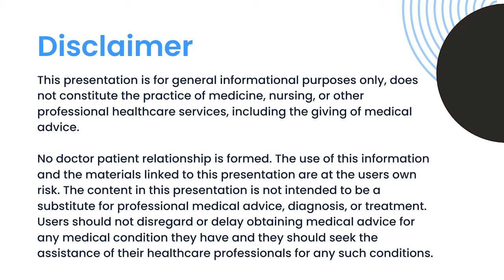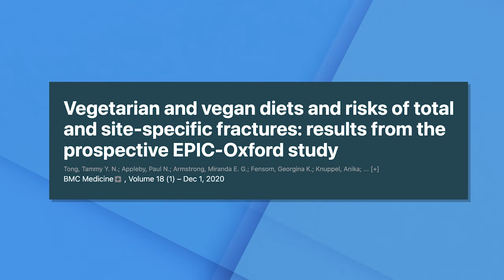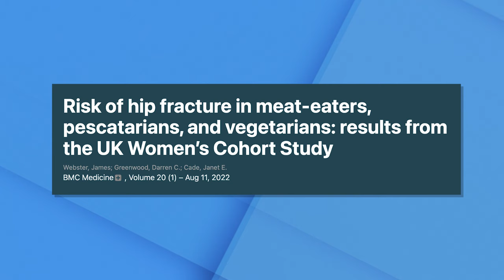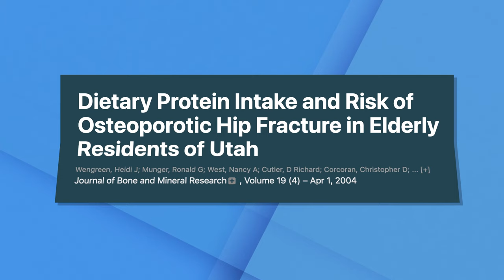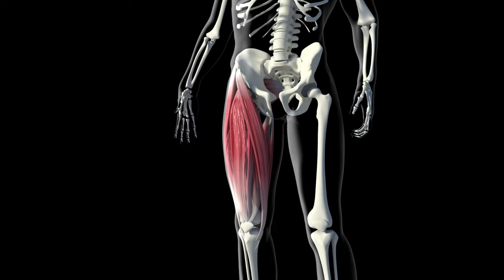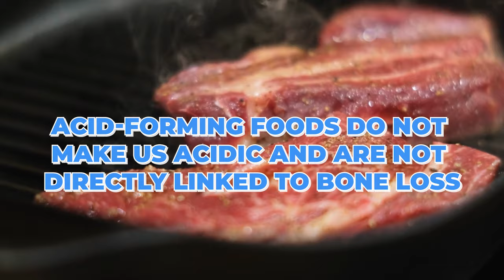The Myth of pH Balance and Bone Health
The Myth of pH Balance and Bone Health - Debunking the Vegan Misconception. In this video I discuss why the alkaline diet theory and body pH is probably not as important as you think and why avoiding “acid forming foods”  like meat is probably not the answer to solving your bone health problem. Watch this video to learn more on improving your bone health and lifespan.

0:00 Intro and summary
 2:06 Basic Of PH
 2:46 Acidic vs Acid Forming Foods
 3:47 Acidic
 5:06 Why would somebody take this out of context?
06:07 The Theroy
9:00 Animal  Studies
10:42 Human studies
13:18 First Study
13:51 Next Study
14:42 Third Study
16:42 Perspective that we have around certain foods
18:26 Closing Summary